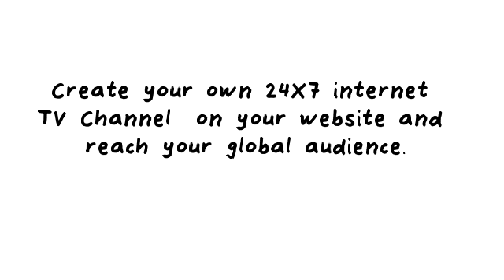Insta webtv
How to make a internet webtv?